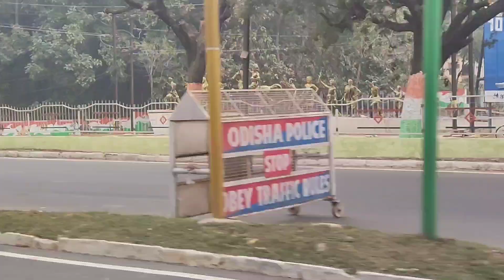Are Aram se chicken khao😅 ll Shopping + Ghumna firna ll Priyanka Tirkey